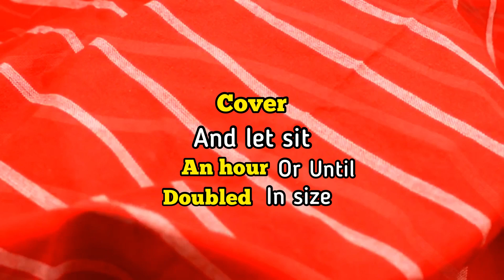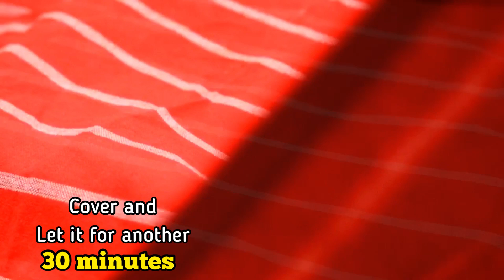Cinnamon rolls / winter series - Episode 3 / Magic out of hands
Here is a recipe of big, fluffy PERFECT cinnamon rolls packed with a cinnamon brown sugar filling and glazed with a vanilla cream cheese glaze that drips into the middle and soaks every single bite.

This is super easy and delicious 😋

Ingredients
Brown sugar - 1 cup
Cinnamon powder - 2 tablespoons

Vanilla cream cheese glaze

Vanilla - 1 teaspoon
Powdered sugar - 1 and 1/2 cups
Softened butter - 1 tablespoon

Dough
Instant yeast- 2 and 1/4 teaspoons
Sugar - 3 tablespoons
Lukewarm water - 1/2 (118ml)
Plain flour - 3 cups (360g)
Melted unsalted butter- 1/4 cup (60ml)
Beaten egg - 1 large

Do share your thoughts and queries in the